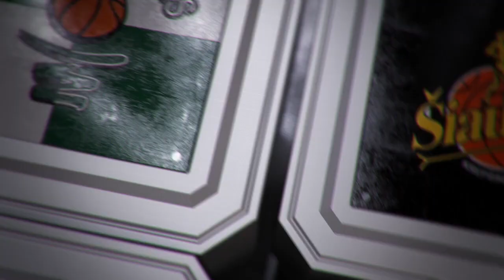R. Kurtinaitis: „Neturiu priekaištų dėl darbo ir atiduotos širdies“